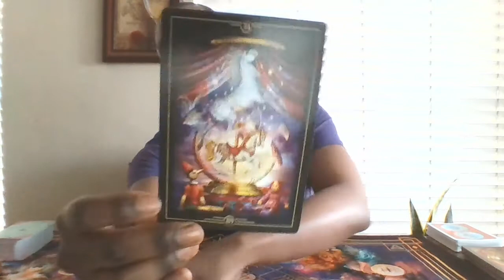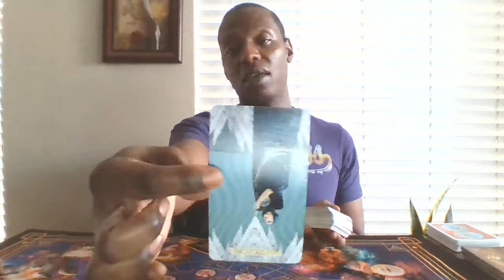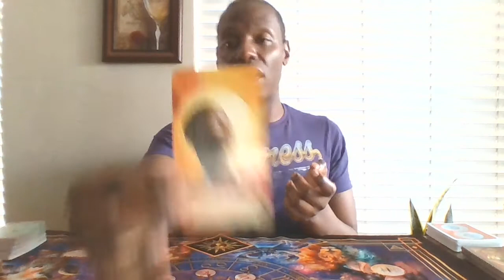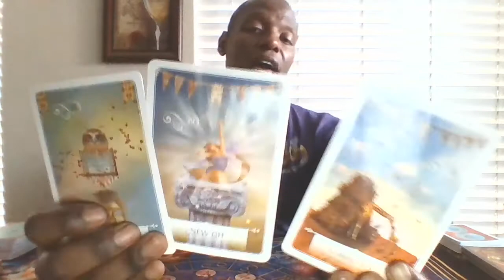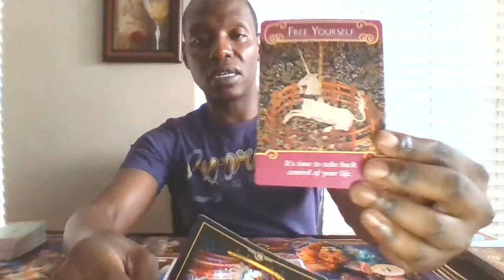♏🌊Scorpio Weekly General Reading: 9/6 - 9/12🦂♏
Hello, Scorpio, and welcome to my psychic tarot channel where I give it to you straight with no chaser, however, with compassion. Here is where you will can find your general tarot and/or oracle card reading for the week!

Thumbnail image by Alexas Fotos on Pixaby